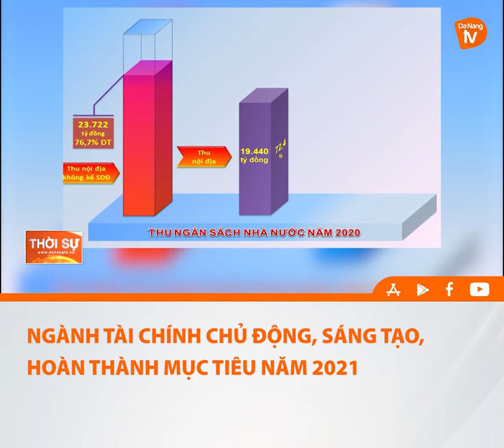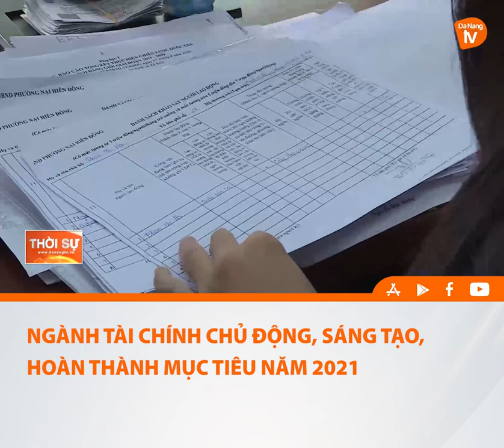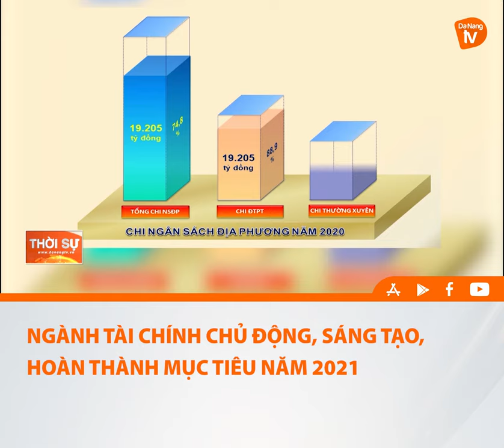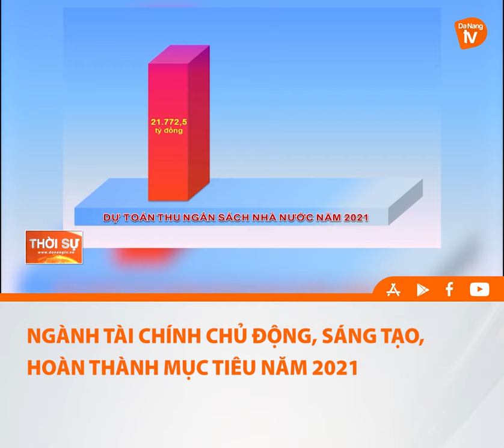NGÀNH TÀI CHÍNH CHỦ ĐỘNG, SÁNG TẠO, HOÀN THÀNH MỤC TIÊU NĂM 2021